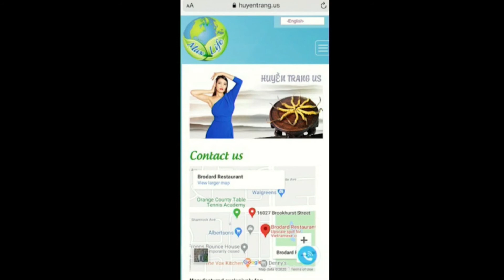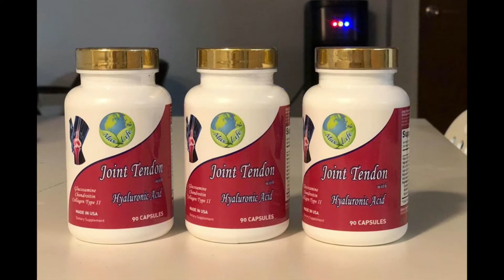Y Khoa doi song Show #14 080320